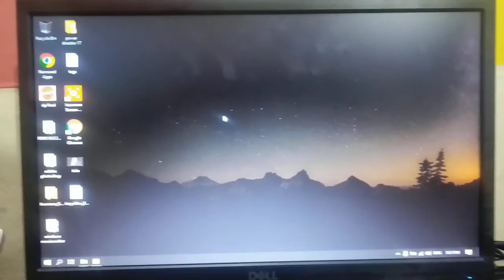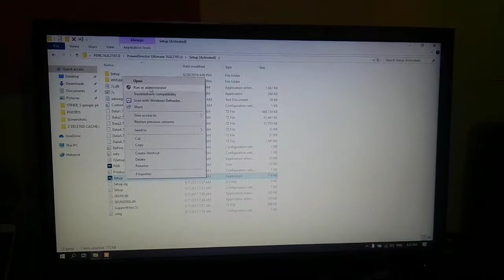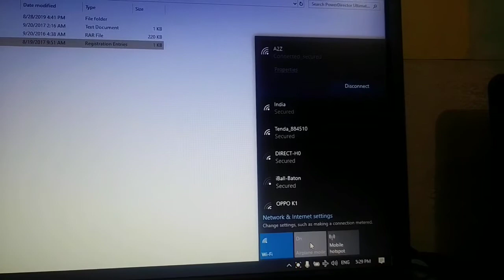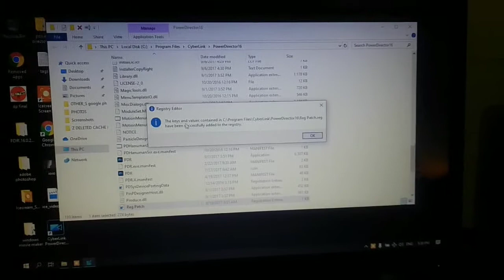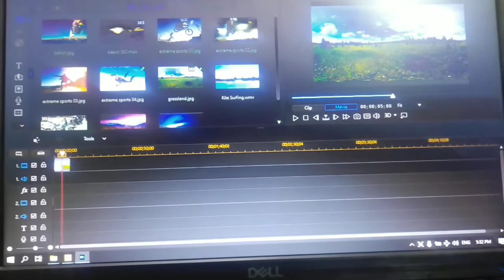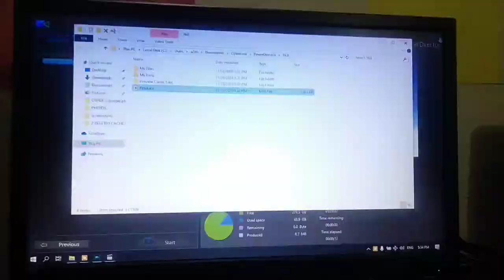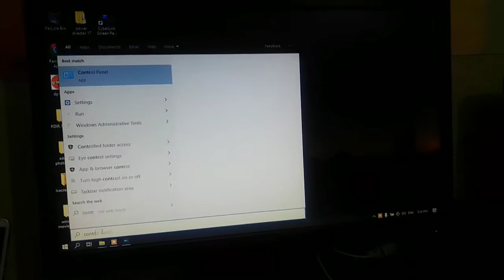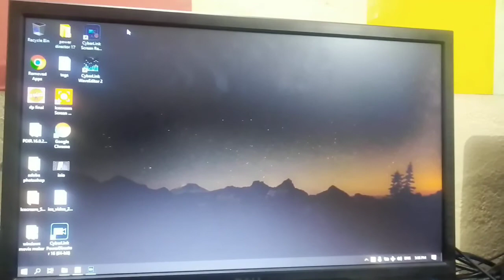How to install powerdirector in windows 10 and Windows 7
Honor 9X ₹13,999( 4ram+128GB Storage)- 48MP Triple Rear Camera✓

Samsung Galaxy M21 ₹12,699 (4GB RAM, 64GB Storage) 48MP Rear Camera✓

dtechside @dtechside D Tech Side